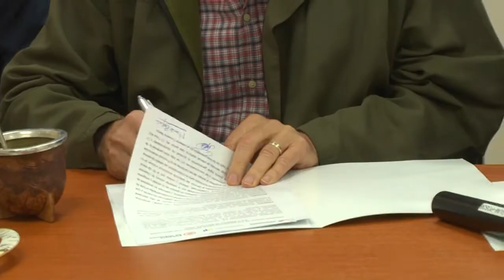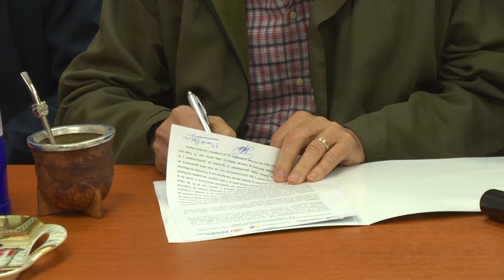Marandu y Energía de Misiones firmaron un convenio marco